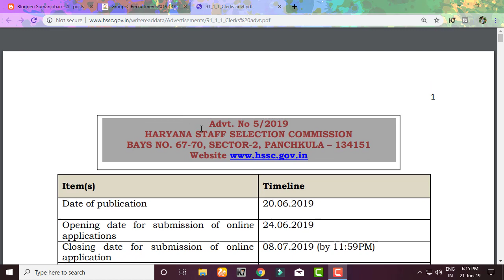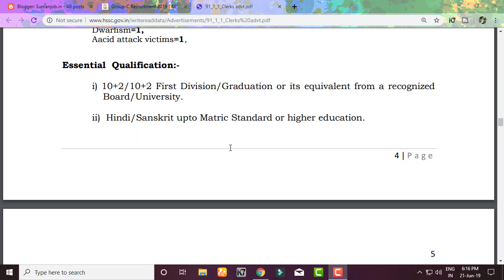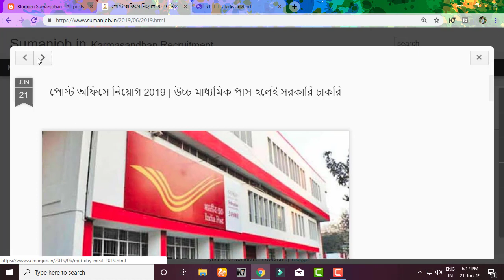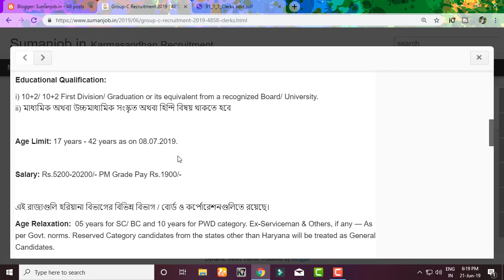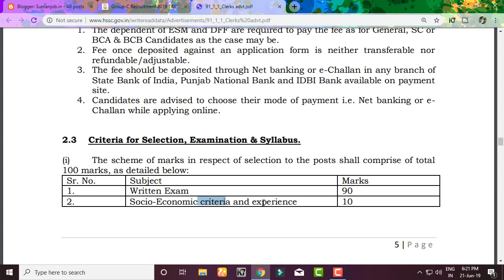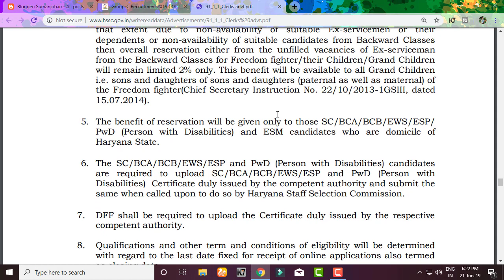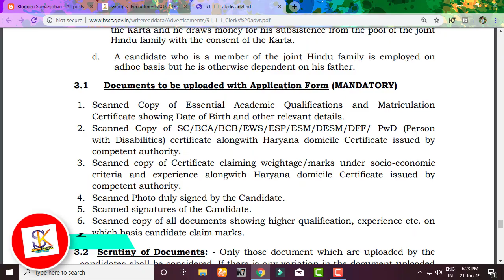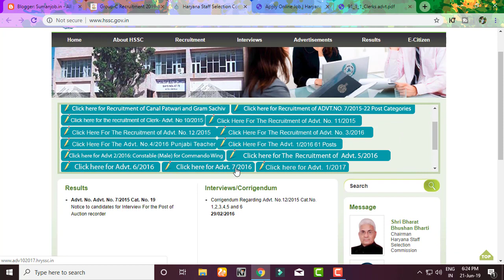🔴 Group C Recruitment 2019 | 4858 শূন্যপদ ক্লার্ক Staff Selection Commission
🔴 Group C Recruitment 2019 | 4858 শূন্যপদ ক্লার্ক Staff Selection Commission , HARYANA_STAFF_SELECTION_COMMISSION HSSC INVITES ONLINE APPLICATION FOR 4858 POSTS OF CLERKS (GROUP C). LAST DATE — 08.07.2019